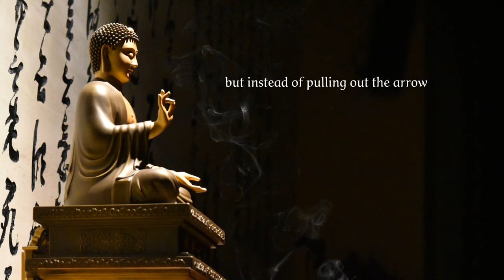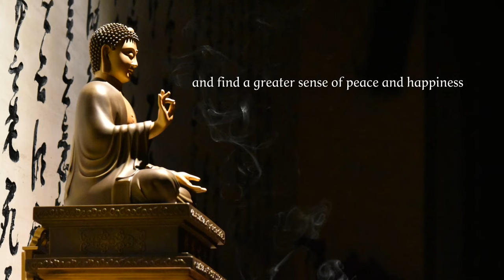Pain is Inevitable, But Suffering is Optional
Pain is Inevitable But Suffering is Optional | Buddhist story.

Dive into the profound Buddhist story of "The Two Arrows" that illuminates the nature of suffering and offers insights on how to transcend it through mindfulness and wisdom. As the Buddha sat with his disciples, a man approached and questioned the reasons behind human suffering. The Buddha responded with a poignant analogy involving a man shot by an arrow. While the initial pain of the arrow hitting him was inevitable, the man added unnecessary suffering by worrying about its consequences. The Buddha explained that life presents two arrows: the first arrow signifies unavoidable pain that comes with existence, while the second arrow represents the suffering we add through our thoughts and fears. By cultivating mindfulness and wisdom, we can choose how we respond to the first arrow and avoid adding unnecessary suffering. Through acceptance, presence, and a deep understanding of our experiences, we can reduce our suffering and discover profound peace and happiness. Join us on this enlightening journey as we explore the transformative power of mindfulness and learn to transcend suffering in our lives.

1)This video has no negative impact on the original works (It would actually be positive for them)
2)This video is also for teaching purposes.
3)It is not transformative in nature.
4)I only used bits and pieces of videos to get the point across where necessary.
Dharma Stories does not own the rights to these video clips.